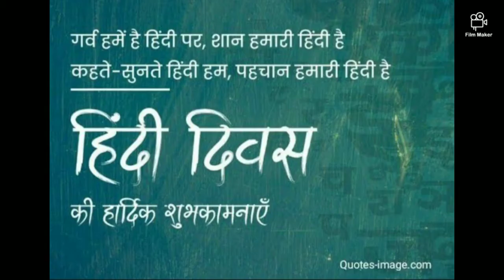short hindi diwas sppech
hello guys today's video is short